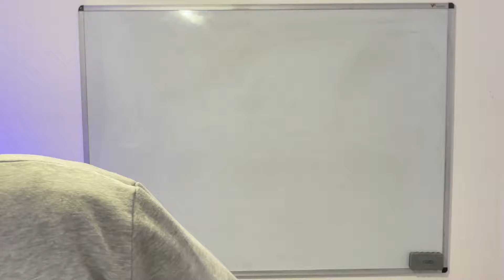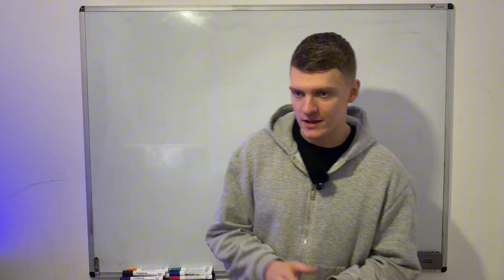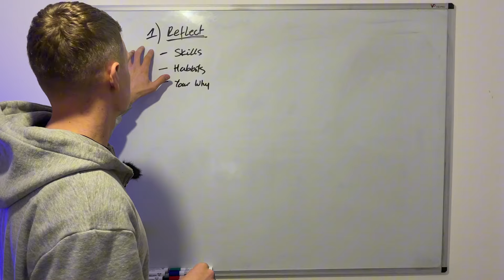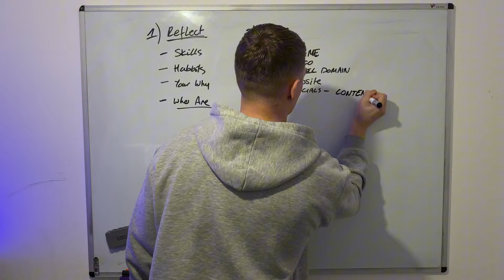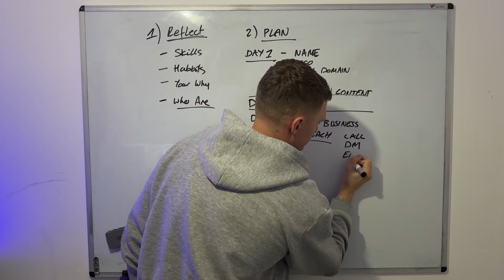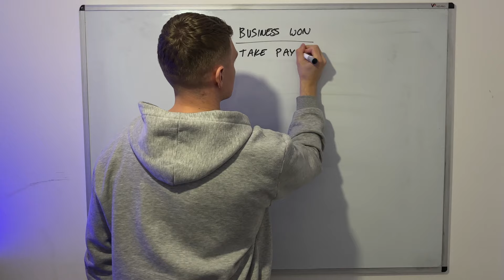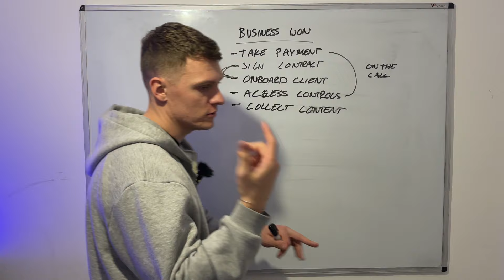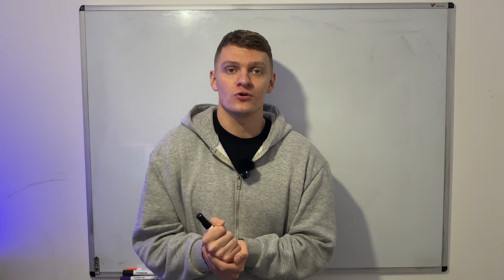watch this if you're struggling with SMMA